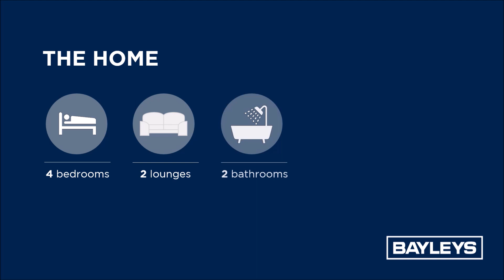NOW SOLD! Sun drenched country living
NOW SOLD
PROPERTY: 12 Nga Parae Road, Oropi, Tauranga (New Zealand)

Arrive down the lavender-lined, olive-hedged driveway to a home flooded in sunlight, sited in the lee of the gently sloping property landscaped for aesthetic appeal, family fun and fresh food.

Nine years ago, this 5082sqm (one and a quarter acres) was an attractively contoured paddock offering a combination of privacy with long rural views, and dominated by a huge tulip poplar tree. Now the land sports two separate orchards, (one stone and pip fruit, one citrus), vegetable garden, hen house, specimen trees and lines of conifers drawing the eye to the playing field at the bottom and the Kaimai Range beyond. Tui and kereru now share the poplar with swings, and children play freely at home and roam the friendly local neighbourhood. On school days they walk approximately 2 minutes to catch buses providing easy access to the highly regarded Oropi country school, or to the larger city schools and colleges.

An open and relaxed environment has been created in a home designed to capture all day sun, with one long wing for sleeping and one for living. Parents wake to views as far as the Coromandel and children can venture out their own bedroom doors to collect fresh eggs or berries for breakfast. Big versatile living areas let you rearrange your life with the seasons and with family dynamics. Strategically placed glazing and ample sliders ensure you embrace the outdoors from indoors and can dine al fresco on the patio outside the kitchen. Double glazing, efficient heating and over-specified insulation ensure you keep cosy when it's cool, and the plaster-over-brick cladding looks sharp and gives peace of mind.

Live within 15 minutes of Tauranga's CBD for easy access to city amenities and education while you enjoy country peace and tranquillity with cows over the fence.

Further information:
Phil Mangos - Bayleys Real Estate
Licensed REAA 2008